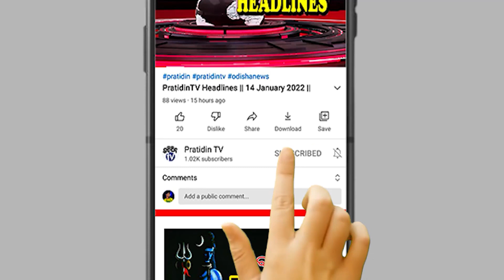ଡେଟିଂ ବେଳେ ପହଞ୍ଚି ଗଲେ ୬ ବୟଫ୍ରେଣ୍ଡ